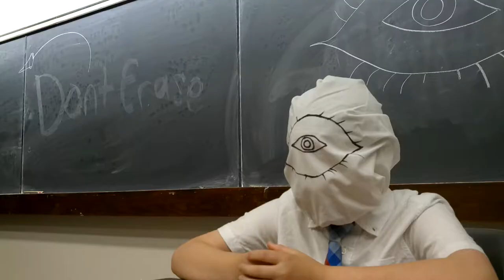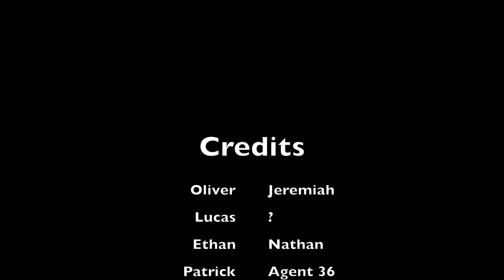Velvet door studios